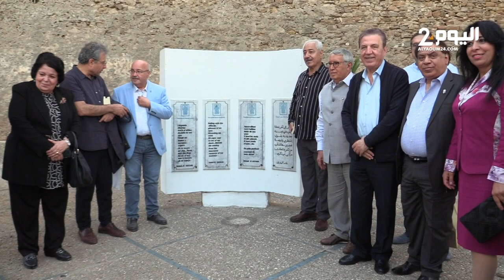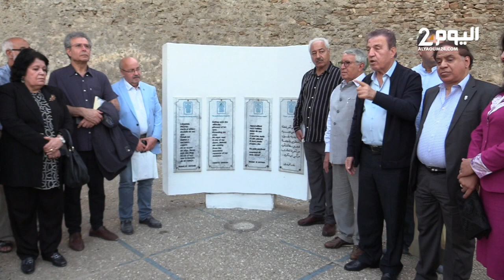أصيلة : حفل تقديم الشاعرين الفائزين بجائزة بلند الحيدري للشعراء العرب الشباب